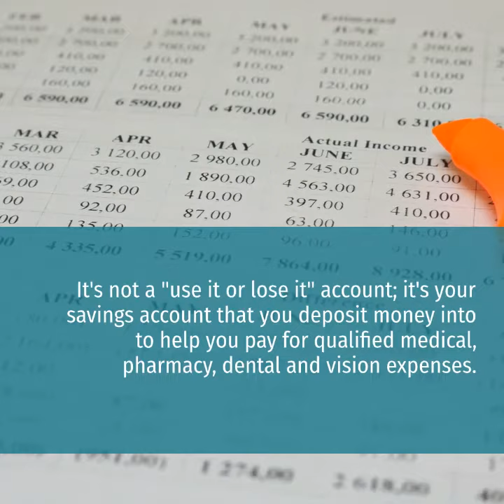Health Savings Account